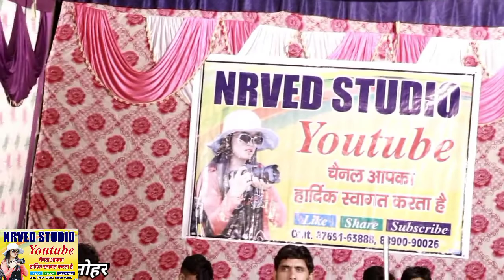आवोनि निरंजन बाबा धूप लेवोनि गायक कलाकार जोड़ा भाई NRVED STUDIO यूट्यूब चैनल को सब्सक्राइब करें 🙏🙏🙏🙏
ये कार्यक्रम भभूता सिद्ध की धाम कुंजी तह.-
भादरा जिला-हनुमानगढ़(राज.) पर समस्त कुंजी ग्रामवासियों द्वारा दिनांक 03 नवंबर 2020 को रात्रि बेला में आयोजित करवाया गया।

जिसमें गायक कलाकार जोड़ा भाई एंड पार्टी, मघेवाली ढाणी(श्री गंगानगर) द्वारा बहुत ही सुन्दर भजनों तथा कथा की प्रस्तुति दी गई।

रिकॉर्डिंग कर्ता:- वेद स्टूडियो(रायसिंहपुरा)

कैमरामैन:- संदीप बिजारणियां
सहयोग:- समस्त ग्रामवासी

🙏आप सभी का प्यार और स्नेह NRVED STUDIO के प्रति हमेशा ऐसे ही बना रहे धन्यवाद🙏